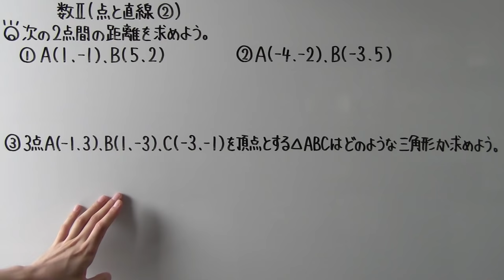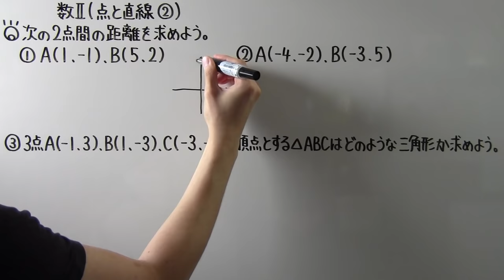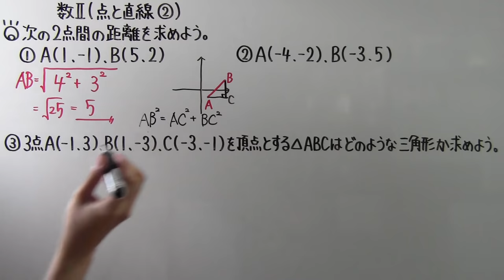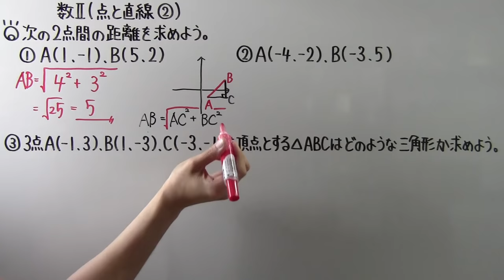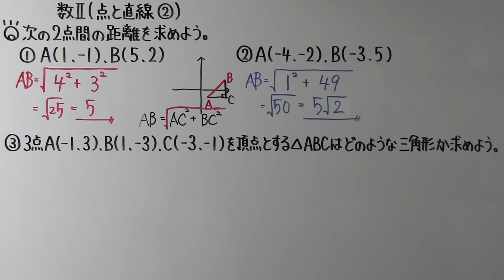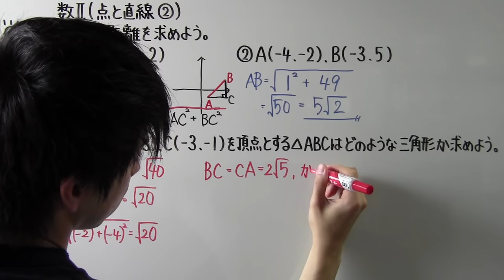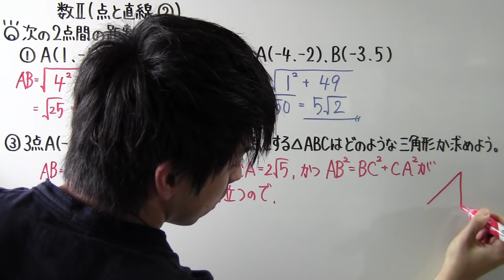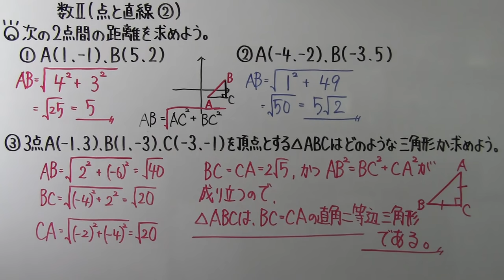【高校数学】 数Ⅱ－５２ 点と直線②